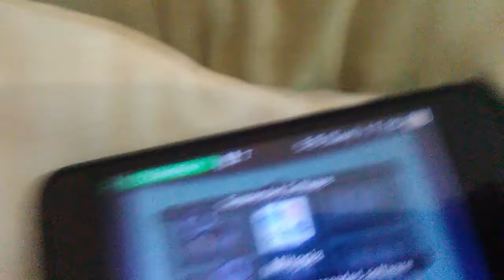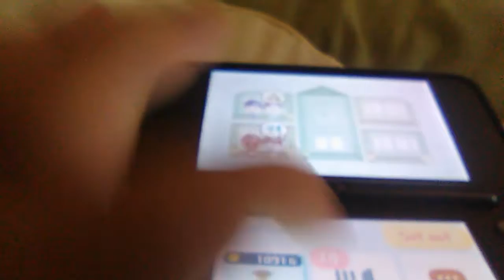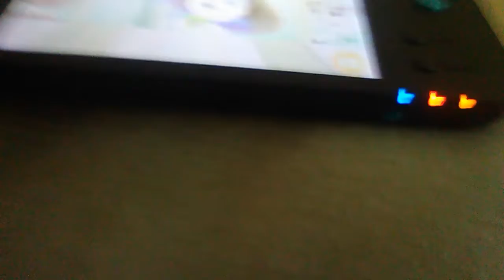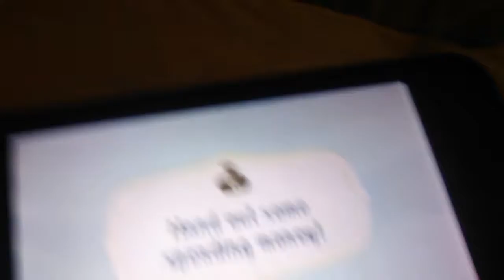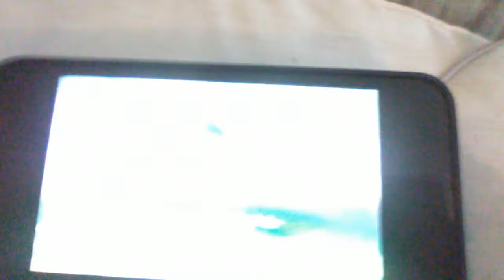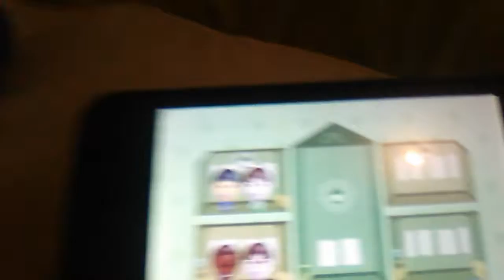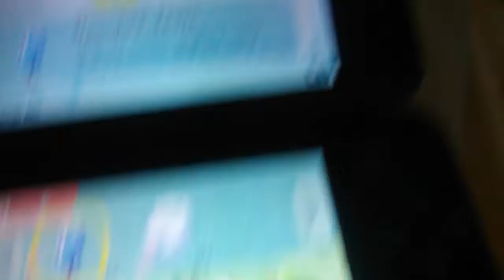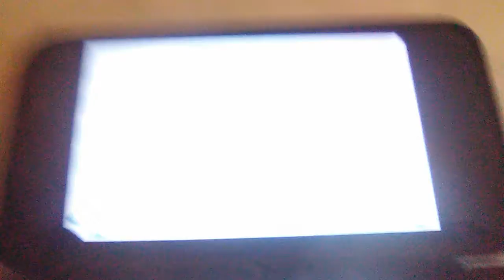Travis plays miitopia part 1 of finding King bills face.